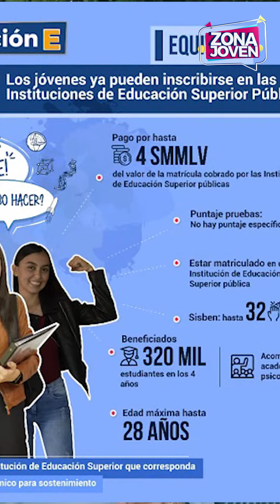Estudia gratis con Generación E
Se abrieron las convocatorias para el programa Generación E, en la Universidad Nacional Abierta y a Distancia UNAD para el primer semestre del 2021, van hasta el 11 de febrero
Los aspirantes a la sede de Santander de Quilichao (Cauca), ingresen al y diligencien el formulario que está en la opción YO QUIERO SER PARTE DE ESTA GENERACIÓN E educacion unad Zoners @universidadunad ZonaJovenColombia @carlos.andres.rojas.velez @erickvargasrivas